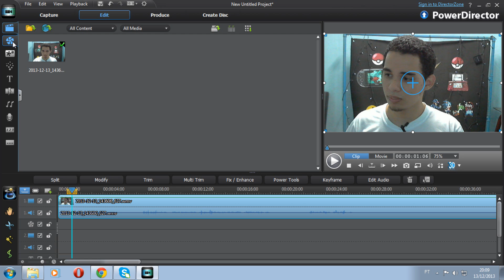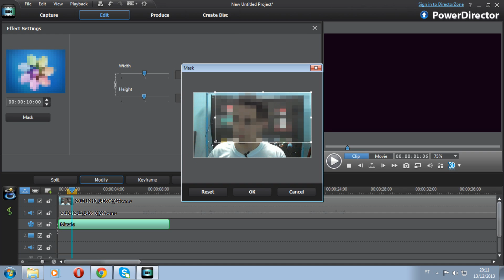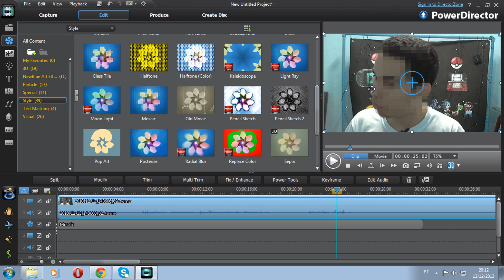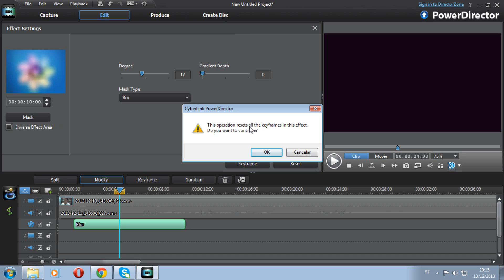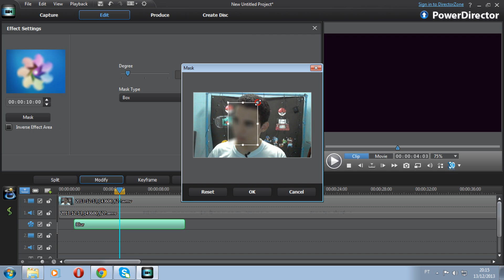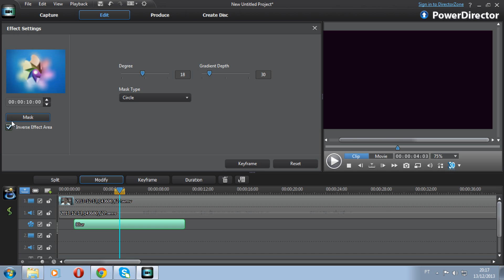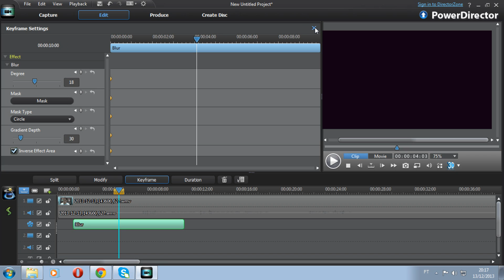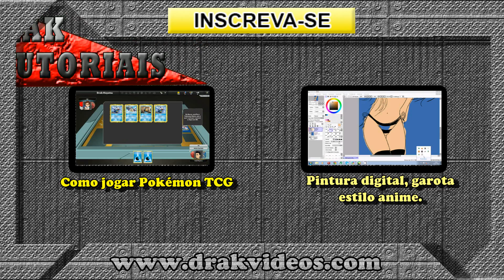Censura no vídeo - Power Director 10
Aprenda como colocar uma censura no seu vídeo, com um estilo desfocado ou em mosaico.